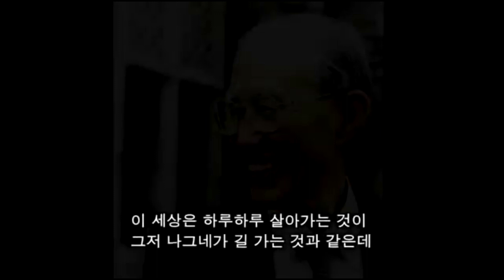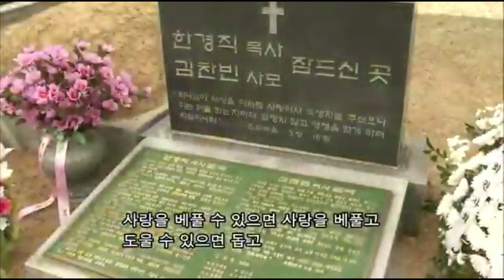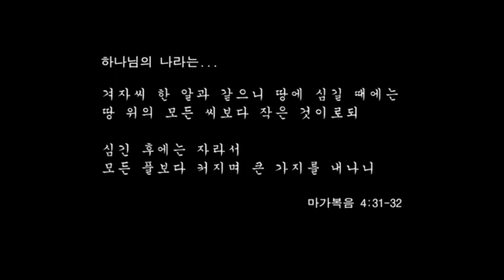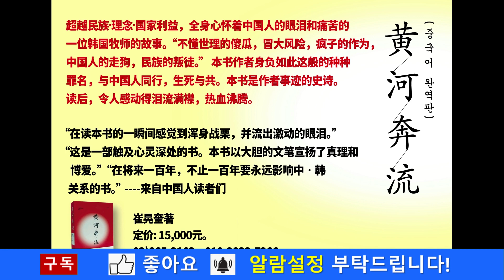[395회] 한국교회 大목자 한경직 목사가 남긴 깊은 깨달음과 울림을 주는 육성 유언 영상. 한국교회의 큰 어른이자 얼굴인 한경직 목사. 청빈의 사도. "인생은 나그네"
1. 한강의 문명(The civilization of the Han-River)
한강의 문명은 한반도와 아시아, 세계를 비추는 진리와 자유의 등대! 한반도와 아시아, 세계를 향해 흐르는 진리와 자유의 물결! 한강의 물결이 한반도의 방방곡곡, 아시아, 세계로 흐를지어다! 흐르고 흐를지어다! 이 물결이 닿는 곳마다 하늘의 문이 열려 생명의 영, 자유의 영, 진리의 영이 폭포수처럼 부어질지어다. 인류문명사의 선구자 대한민국, 세계사의 기적을 창조하는 대한민국, 세계 자유문명의 선도자 대한민국! 한반도와 아시아, 세계복음화의 소명자 대한민국! 세계교회의 선도자 한국교회! 한강의 문명을 더 깊게, 더 위대하게!

2. 강력 추천도서: 《황하의 물결》 저자: 최황규 목사.

3. 중국어 완역판 《黃河奔流》: “从灵魂深处流出眼泪，越读越在我的心点燃火花。” “在读本书的一瞬间感觉到浑身战栗，并流出激动的眼泪。” “这是一部触及心灵深处的书。本书以大胆的文笔宣扬了真理和博爱。” “在将来一百年，不止一百年要永远影响中‧韩关系的书。” 来自中国人读者们 .

4. '구독'과 '좋아요' 부탁드립니다.

5. 연락처